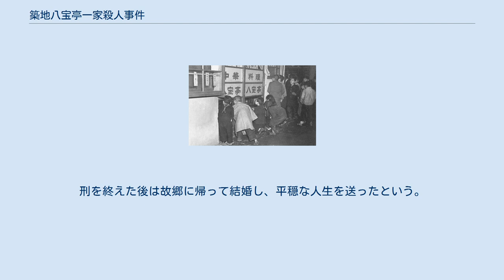築地八宝亭一家殺人事件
事件現場となった八宝亭 築地八宝亭一家殺人事件（つきじはっぽうていいっかさつじんじけん）とは、1951年（昭和26年）2月22日に発生した強盗殺人事件である。
 犯人（後述）が最終的に服毒自殺したため、詳細は不明であるが、用意周到に計画された犯行とされる。
アプレゲール犯罪の一つとされる。
 1951年2月22日、東京都中央区築地にある中華料理店「八宝亭」で、経営者（当時48歳）、妻（40歳）、長男（11歳）、長女（10歳）一家4名が惨殺された。
遺体はすべて頭部を薪割り用の鉈で打ち割られており、刃が4人に対して50回以上も振り下ろされるなど、現場は凄惨な状況であった。
捜査の結果、現金4万円と残高14万円あまりの預金通帳、女物の腕時計、財布が奪われていた。
 第一発見者である住み込みの男性店員・Y（当時25歳）は、築地警察署の職員に次のように証言した。
 やがて警察に、Oに関する情報がもたらされる。
彼女が22日の午前9時過ぎ、都内の信用金庫に現れ、14万円の引きおろしに失敗したという。
そこで警察は「22日の午前4時ごろに、Oが仲間の男と犯行に及び、逃走した」と断定、彼女を全国に指名手配した。
一方でYが凄惨な事件現場にいながらまったくの無傷だったこと、また、彼が警察に直接通報しているなどの点が疑わしかったが、警察の捜査や新聞記者の質問に協力的なYは、周囲から好印象をもたれていた。
 3月10日、都内の建築飯場に隠れていたO（22歳）が逮捕され、警察に次のように証言した。
 警察はYを犯人と断定し、3月11日に彼を逮捕した。
 Yは、隠し持っていた青酸化合物で翌日午前5時30分ころに自殺したため、事件に関する動機や犯行の詳細は解明されなかった。
また、犯行に加担していたOは、強盗殺人の共犯としては問えず、盗品等関与罪で執行猶予付きの懲役1年の刑を言い渡された。
刑を終えた後は故郷に帰って結婚し、平穏な人生を送ったという。